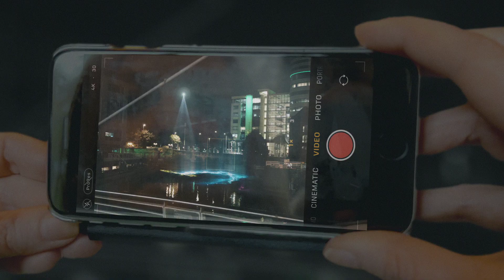Leeds Year of Culture